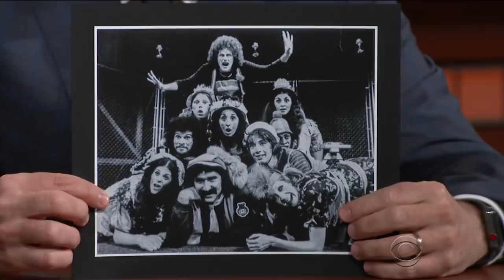Eugene Levy: There Are Schitts In Every Country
The star of 'Schitt's Creek' on Pop TV is probably right when he says you can find a Schitt or two in every town in the world.